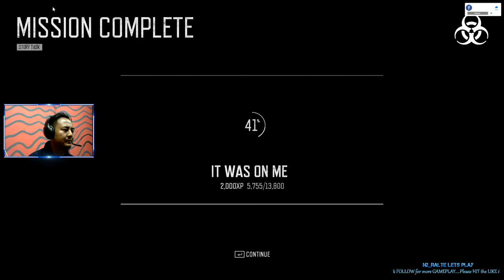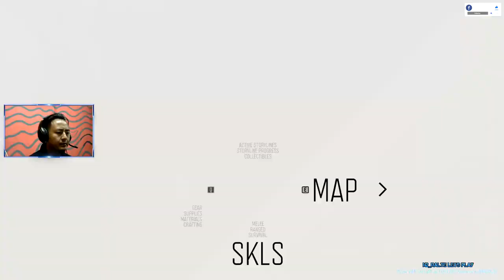Let's Play DAYS GONE - Part 8 | ROACH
Lets Play DAYS GONE is from my LIVESTREAM on my Facebook page... Some exploration and some SIDE QUEST are being done without streaming...

DAYS GONE - Part 8 | ROACH |
(DAYS GONE Video ka upload te hi ka facebook page a ka livestream na ami ani hlawm a, tihdanglam engmah awm lova upload ani... chuan 100% complete gameplay ani lo a,story gameplay chauh ani.)This is not 100% gameplay. Only a story mode.

Stay Safe...

Days Gone is a third-person action-adventure game set in a post-apocalyptic open world. The player controls Deacon St. John, an outlaw-turned-drifter-bounty-hunter who prefers life on the road to wilderness encampments. The game takes place two years after a pandemic killed almost all of humanity and transformed millions of others into "Freakers," mindless, zombie-like creatures that evolve quickly.

The game is set in an open world in the Pacific Northwest.

Genre(s): Action-adventure